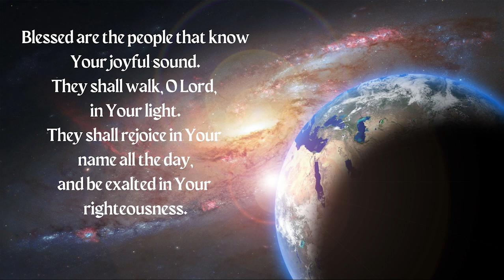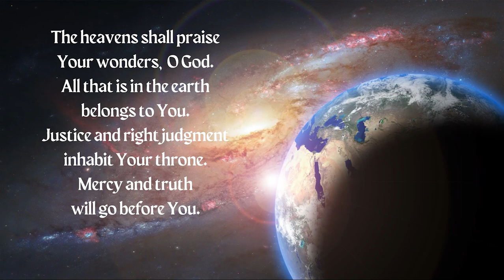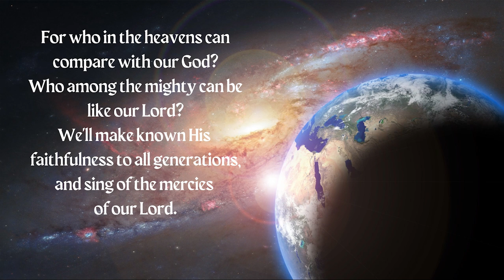Psalm 89 (Blessed Are the People)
Based on Psalm 89, this song is a reminder of the greatness of our sovereign God.